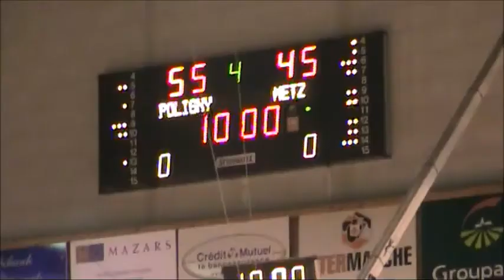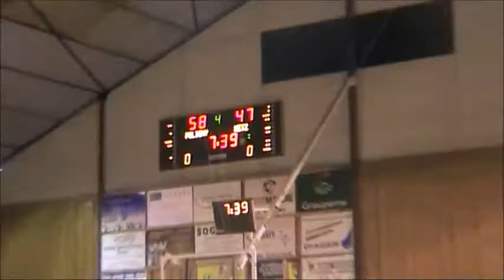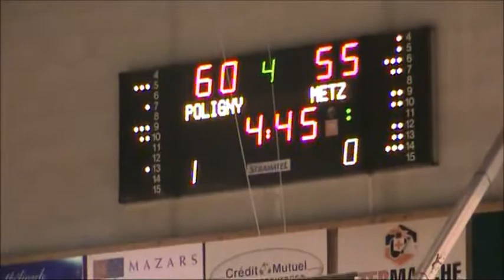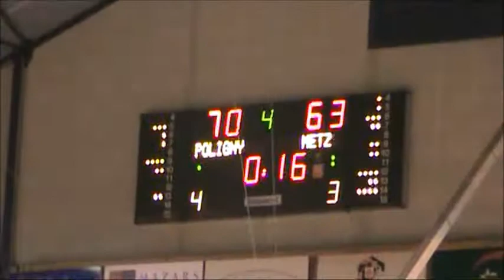PJBC TV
Mix PJBC - USMM
12/10/2013